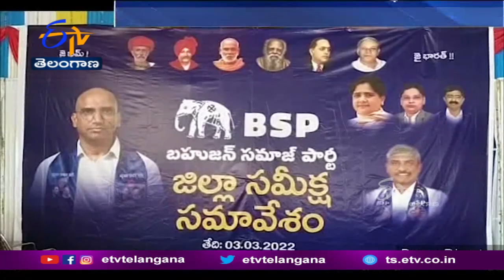రాష్ట్రంలోని 5వేల గ్రామాల్లో పాదయాత్ర చేస్తాం : RS ప్రవీణ్ కుమార్ | RS. Praveen Kumar | Paadayatra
బహుజన రాజ్యాధికారం కోసం ఈనెల 6 నుంచి జనగామ జిల్లా ఖిలాషాపూర్ నుంచి పాదయాత్రను నిర్వహించనున్నట్లు బీఎస్పీ రాష్ట్ర కోఆర్డినేటర్  RS ప్రవీణ్ కుమార్ తెలిపారు. కేసీఆర్ రాజ్యాంగ వ్యతిరేక పాలనను ప్రజల దృష్టికి తీసుకెళ్తామని చెప్పారు.
300 రోజుల పాటు నిర్విరామంగా  5 వేల గ్రామాల్లో పాదయాత్ర కొనసాగుతుందని తెలిపారు.జోగులాంబ గద్వాల జిల్లా వడ్డేపల్లిలో నిర్వహించిన జిల్లాస్థాయి పార్టీ సమీక్ష సమావేశంలో పాల్గొన్నారు. ప్రజలు బీఎస్పీకి బ్రహ్మరథం పడుతున్నారన్న ప్రవీణ్ కుమార్ ...రాబోయే కాలంలో రాజ్యాధికారం బీఎస్పీదేనని స్పష్టం చేశారు.